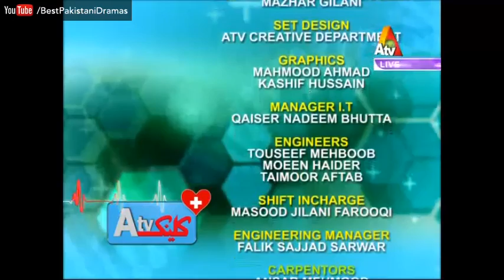ATV Clinic - 8 Dec 2016 | ATV - Best Pakistani Dramas | XA1